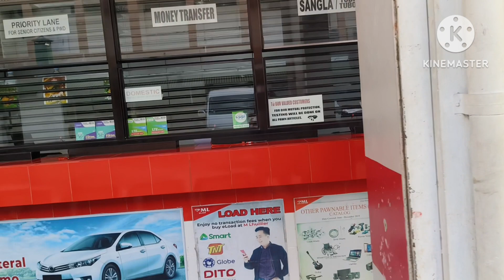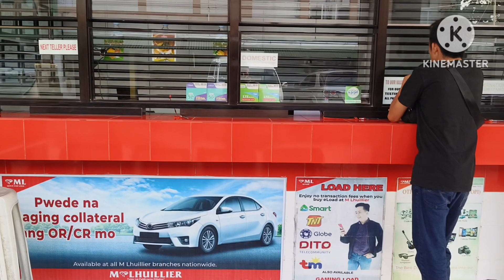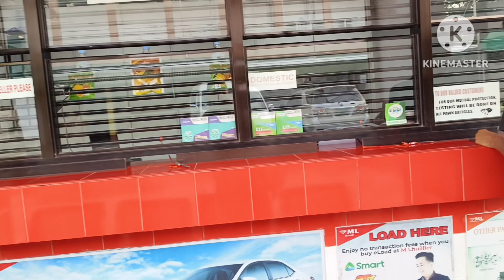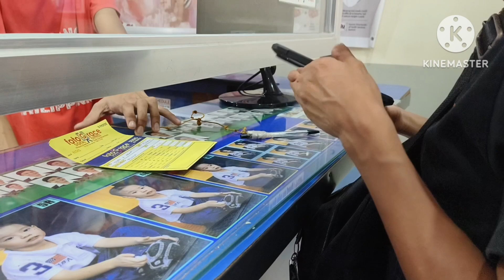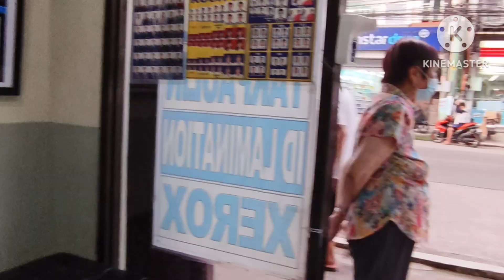MR J PWD MAG MODEL NA LANG ||valsantosmatubang